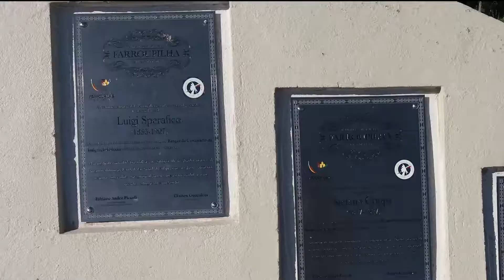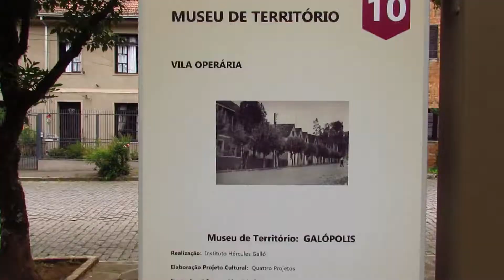Dias de Maio que ligam o Rio Grande do Sul à Itália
Neste vídeo mostramos datas especiais de maio, como o dia do trabalhador e dia das mães com histórias que ligam o Rio Grande do Sul com a Itália, além de outras duas datas especiais também de maio que dizem muito da imigração italiana...